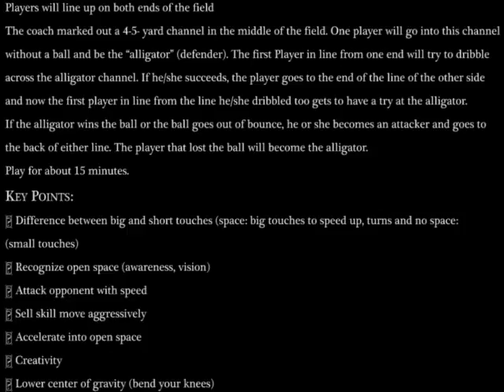Dribbling Activity #3 U8-U10 Alligator Channel